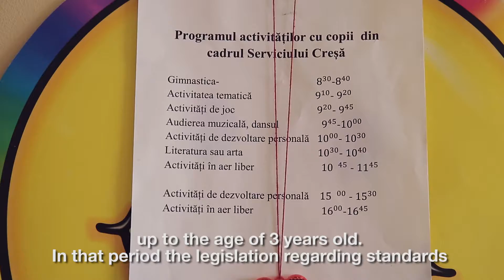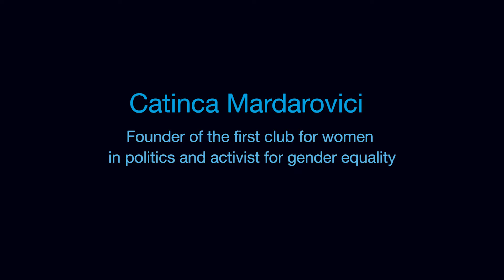Catinca Mardarovici - "You Know You Can"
In March 2018, UN Women Moldova launched the campaign “You Know You Can" to discover and promote 10 women who challenged gender stereotypes and biases in male dominated fields and made history in Moldova. The campaign aims to encourage women and girls from Moldova to assert themselves as leaders and professionals in all fields.

În luna martie, UN Women a lansat campania „Tu știi că poți”, dedicată femeilor care au reușit să spargă tiparele în domenii noi, tradițional dominate de bărbați. Astfel, UN Women își propune să exploreze activismul și succesele femeilor, care au modelat viețile și drepturile femeilor și fetelor din întreaga lume și care, astfel, au „scris” istorie."